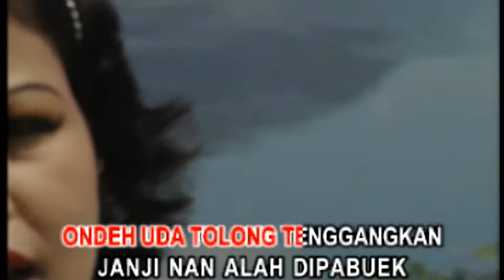Misramolai - Kaba Dari Rantau (Dendang Saluang Minang)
Cipt : Misramolai, Yu Mr